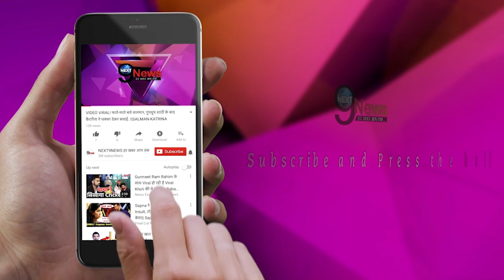Cannes Film Festival: सिर्फ Innerwear पहनी कंगना रनौत का ऐसा अवतार उड़ा देगा आपकी रातों की नींद...